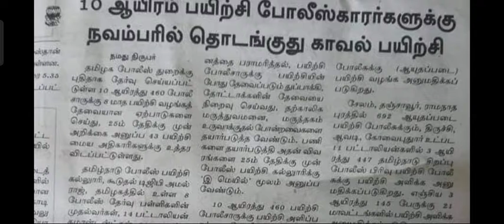TNUSRB POLICE constable Training New Update 2021 || TNUSRB Police Recruitment 2021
TNUSRB POLICE constable pstm certificate New Update 2021 || TNUSRB Police Recruitment 2021